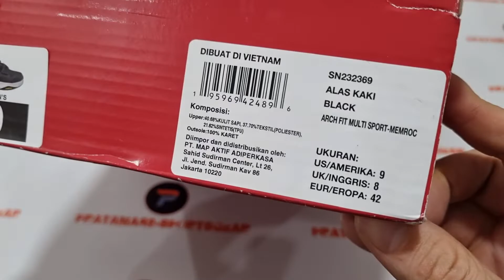Unboxing & review on feet SKECHERS ARCH FIT MULTI SPORT MEMROC GOODYEAR OUTSOLE TRAINER / GYM SHOES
PRODUCT SPECIFICATION / DESCRIPTION :

SKECHERS ARCH FIT MULTI SPORT - MEMROC
Add more support and comfort to your workout with Skechers Arch Fit® Multi Sport. This lace-up cross trainer features a leather and mesh upper with a removable Arch Fit® insole and a Goodyear® Performance Outsole.
PRODUCT DETAILS :
1. Patented Skechers Arch Fit® insole system with podiatrist-certified arch support
2. Podiatrist-designed shape developed with 20 years of data and 120,000 unweighted foot scans and 120,000 unweighted foot scans
3. Removable insole helps mold to your foot to reduce shock and increase weight dispersion
4. Goodyear® Performance Outsole delivers enhanced traction, stability and durability
5. Leather and mesh upper with lace-up front
6. Adjustable synthetic instep strap
7. 1 1/2-inch heel
8. Skechers® and Arch Fit® logo details
9. Goodyear (and winged foot design) and Blimp are trademarks of The Goodyear Tire & Rubber Company used under license by Skechers USA, Inc., Manhattan Beach, CA. Copyright 2022 The Goodyear Tire & Rubber Company. This or any footwear cannot completely eliminate the risk of slipping.

NOTE:

1. SEMUA BARANG YANG KAMI JUAL 100% ORIGINAL DARI OUTLET RESMI. UANG KEMBALI 10X LIPAT JIKA PALSU.
2. FOTO ASLI, SIZE, WARNA, HARGA DLL ADA DILAPAK YA, SELAIN YANG DILAPAK BERARTI TIDAK ADA (TERJUAL).
3. TRANSAKSI 100% AMAN DAN TERPERCAYA HANYA DI BUKALAPAK & TOKOPEDIA
4. CINTAILAH DAN BANGGALAH MENGUNAKAN PRODUK 100% ORIGINAL DAN RESMI.
5. HAPPY SHOPPING...